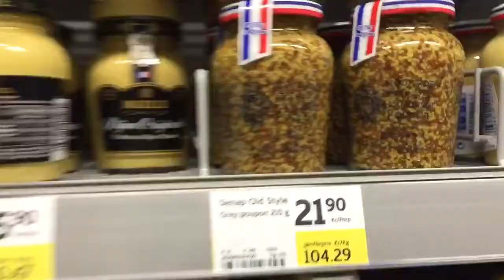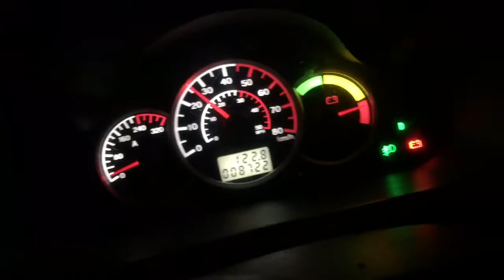Vlogg | Grillmys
Hej! Hoppas ni tyckte om videon!

Kik: hruskaa

Ålder: 15 (00)
Bor: Stockholm

Tröja: x